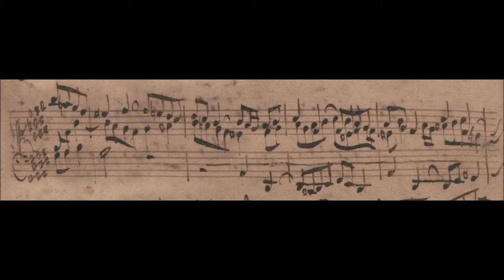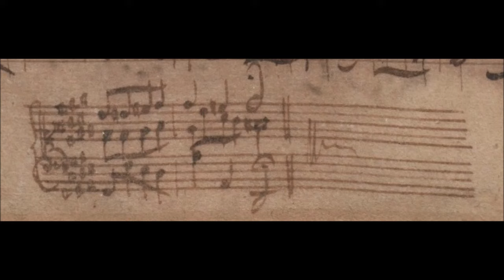J.S Bach - Fugue in E flat minor, BWV 853. {From WTC Book 1, No.8.} Pianist: S. Richter.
The original manuscript score, accompanied with the best performance of J.S Bach's 8th Prelude and Fugue from Book One of the Well-Tempered Clavier by Johann Sebastian Bach, played on the Piano by Sviatoslav Richter.